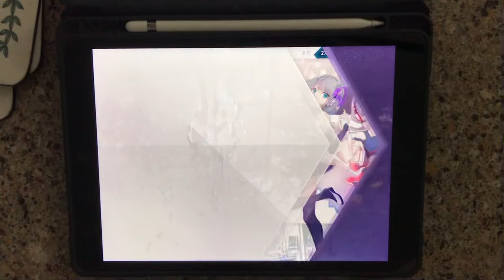Arcaea)Beyond 9 / Purgatorium(FR)